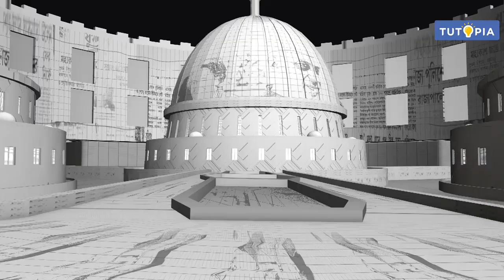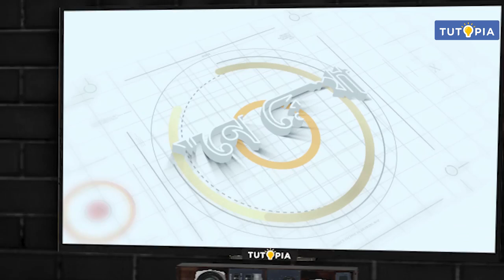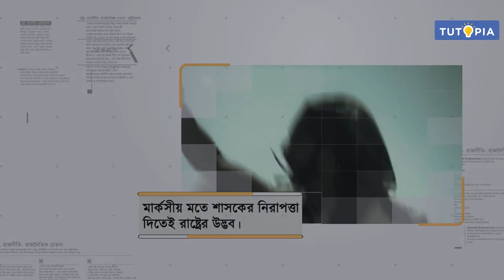রাষ্ট্র সম্পর্কিত মার্কসীয় তত্ত্ব Marxian Theory Of State Class 12 Polsc | Tutopia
কয়েকটি প্রধান রাজনৈতিক মতবাদ /Some Major Political Doctrines
মার্কসীয় তত্ত্বের মূলনীতিগুলির মধ্যে অন্যতম হল রাষ্ট্র সম্পর্কিত তত্ত্ব। এই পর্বে রাষ্ট্র সম্পর্কিত মার্কসীয় মতবাদ আলোচিত হয়েছে।

One of the fundamental principles of Marxist theory is the theory of the state. In this episode, the Marxist theory of the state is discussed.